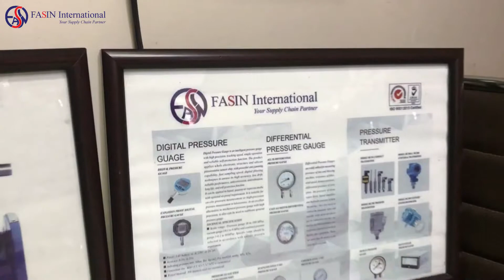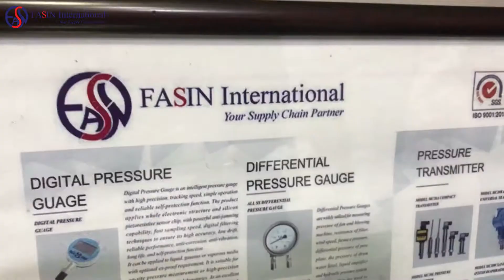Differential Pressure Gauge | Inudstrial Pressure Gauge Importer and Supplier | Fasin International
The differential pressure gauges, are suitable to be installed to measure air or clean gases in the presence of low static pressure on chemical, petrochemical plants, onshore and offshore applications, machinery, food processing and in the pharmaceutical industry.